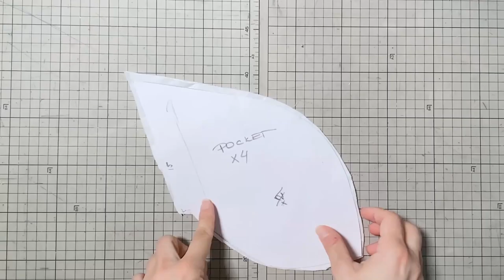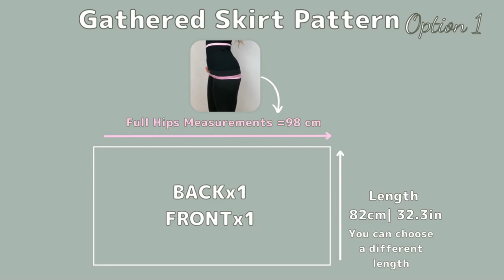hack my free PDF pattern into this lovely dress | beginner sewing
Hey there! 👋

I'm excited to share with you my latest project, where I've hacked my free PDF bralette pattern to create a stunning midi dress with straps! 😍
In this detailed step-by-step tutorial, perfect for beginners, I'll show you how to create a bustier-style, front wrap midi dress with side pockets using fabric from an old bed sheet. Plus, I'll guide you through the process of hacking my bralette pattern to create this stunning dress.
The best part? This tutorial is suitable for all sizes and body types, so everyone can join in on the fun!
So grab a cup of tea, sit back, and enjoy the video. And if you like what you see, don't forget to give this video a thumbs up 👍, subscribe to my channel for more sewing projects, and share your thoughts on the dress in the comments below.

😊👍useful sewing tools I recommend:
Scissors (best I hever had)
OmniGrid 6x24" Rule
Rotary Cutter
Cutting Mat
OmniGrid 6x24" Ruler

Sparrow refashion
 Sparrow refashion diy
for far more inspirations and ideas

Chapters:
0:00 Intro
0:34 Before
0:44 Sewing tips
0:50 Cutting pattern elements
1:48 pattern hacks ideas
2:19 sewing straps
2:57 sewing bust cups
4:59 sewing front and back band
7:30 sewing skirt
9:00 sewing pocket (free printable pattern )
9:52 sewing sides
10:12 sewing a top to a dress
12:42 how to tie straps
13:27 sewing hem
13:36 final result !

ATTENTION❗
 This video is automatyzowalny translated by Google Translate into your language quite possibly with errors in meaning. I'm very sorry for that in advance and if something is wrong, write to me and I will explain everything.